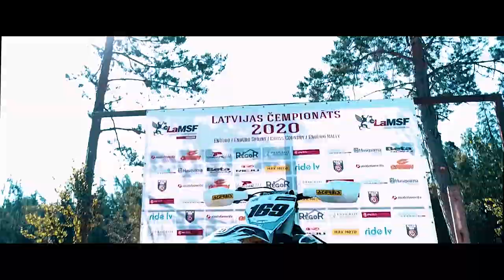Motocross race 2020 Cross country 1st stage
Probably a good hobby for farmers